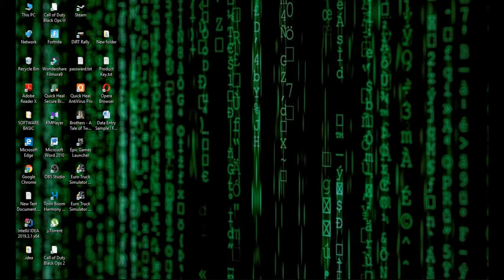euro truck simulator 2 multiplayer NVIDIA GT 710--Intel i3-7100F -- FPS Test Competitive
euro-truck-simulator-2
/// IMPORTANT NOTICE ///

SSD 256GB